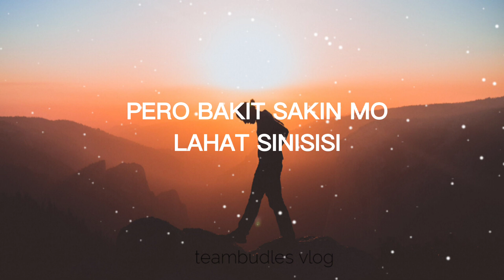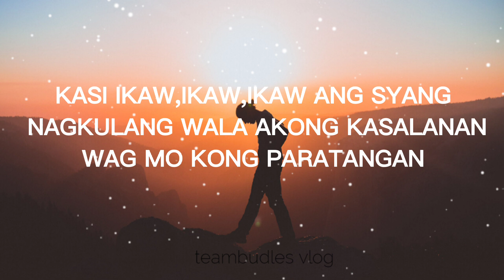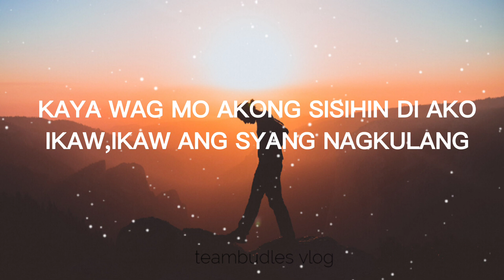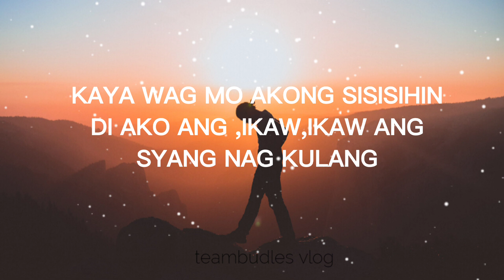NAGLOKO KARIN NAMAN - FULL lyrics (by : Humphrey Lofranco) | di kalang nahuli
hellow

the edit.all ads you may encounter is controlled by the original owners,

 🥰 if you are the creator of this song and you want it to be Removed. Please email.
 me and i will delete it immediately

(💌 :teambudles9217@gmail
# music